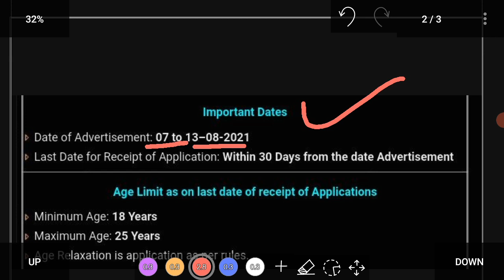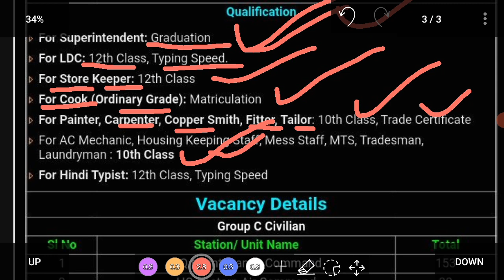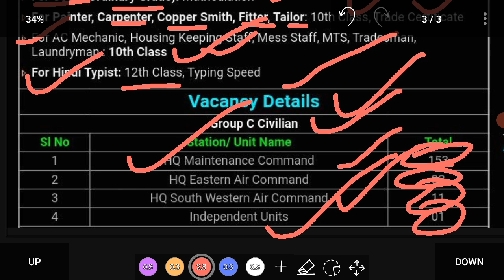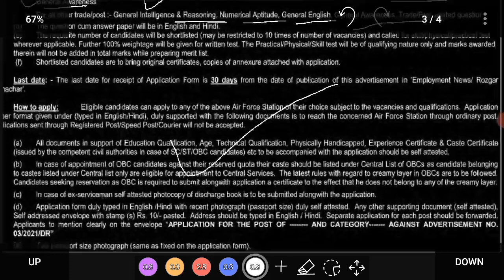INDIAN AIR FORCE GROUP C RECRUITMENT 2021 GRADUATION, 12,10 PASS, MALE & FEMALE APPLY